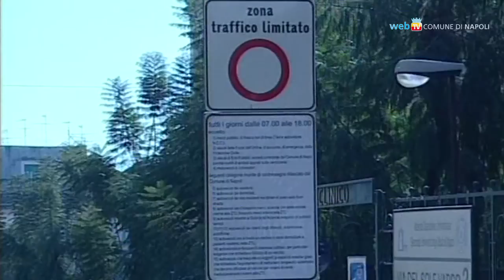Ztl, si cambia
Le corsie preferenziali di Piazza Dante e via Duomo diventeranno zone a traffico limitato, stop alle auto dalle 9 alle 18 e via libera ai motoveicoli per l'intera giornata. Tra le novità la pedonalizzazione di via Tribunali e la sospensione, in via sperimentale, dei varchi della ztl del mare.